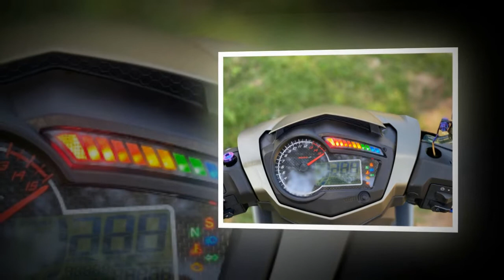Xe & Phong Cách 24h - Sonic 150 2020 nâng cấp dàn đồ chơi hãng Brembo.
Sonic 150 thì không còn xa lạ gì với anh em chơi xe ngày nay, nhưng bản độ khủng như chiếc xe dưới này thì hiện nay còn khá hiếm. Chiếc Sonic độ lấy tông màu đen nhám làm chủ đạo, kết hợp cùng những món đồ chơi xịn sò, đáng chú ý nhất là toàn bộ hệ thống phanh đều sử dụng phiên bản Brembo Billet.